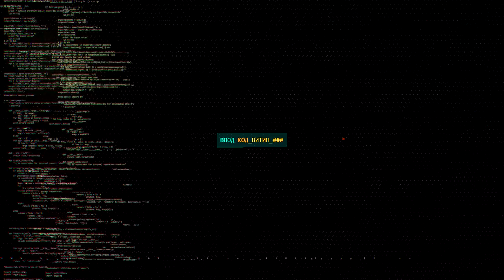Call of Duty: Black Ops 4 | Blackout - ОБЗОР ИГРЫ. ПОЧЕМУ МНЕ НЕ ЗАШЛО!?